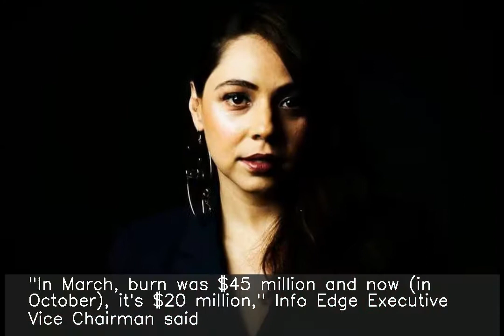Zomato reduces cash burn by 55% to $20 million since March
Zomato shareholder Info Edge's executives, in the quarterly earnings call, revealed that the Gurugram-based food-delivery giant has reduced its cash burn by over 55% since March. "In March, burn was $45 million and now (in October), it's $20 million," Info Edge Executive Vice Chairman said. "They have a clear agenda to keep cutting burn while still growing orders," he added.